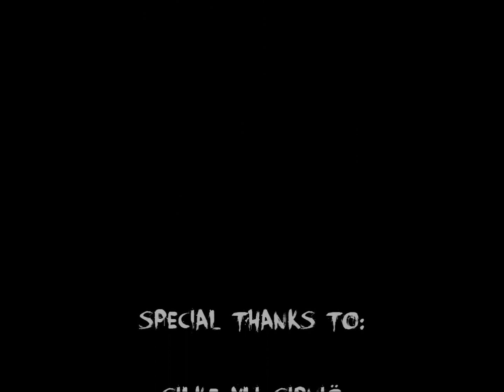Interview with Jari Mäenpää of WINTERSUN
PowerofMetal.dk interviews Jari Mäenpää @ Lutakko, Jyväskylä - 12th October, 2012.